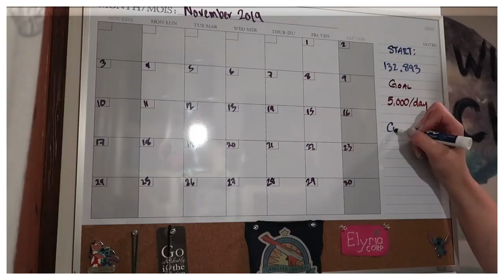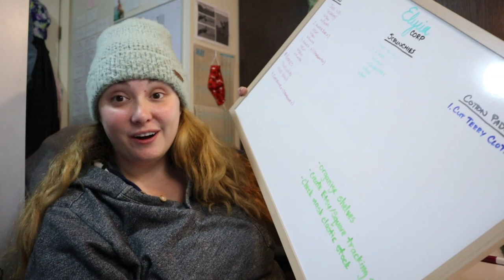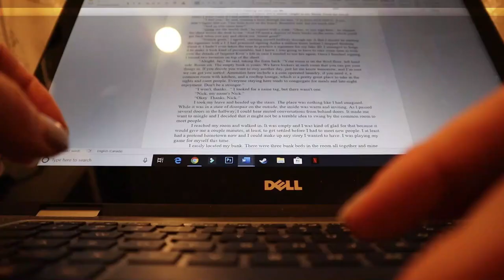Getting Out In Nature | November 5, 2020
Had a hectic day, but glad to break it up with a trip into the woods.

Equipment:
Camera: Canon EOS M50
Mic: Rode Wireless Go
Tripod: Manfrotto MTPIXI-B PIXI Mini Tripod
Editing Software: Filmora